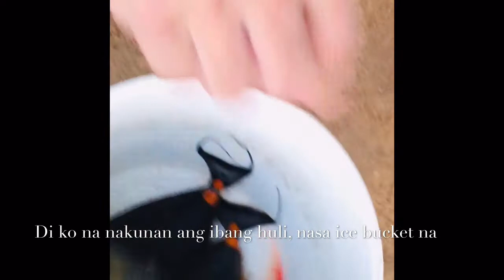Weekend Gateway! Managat Ang Mga Ulit Ug Dagat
We usually checked in at Al Qatan Village Tourism resort. My husband can do diving without such limitation as this is a private resort. Thanks God he does bring good catch. So refreshing, after the tiring week just deep into the cold nor warm sea water. Good thing, my kids do loves water too, like their father. This is tiring (especially that we have still infant with us) but having it makes us to have better strength for another weeklong job.